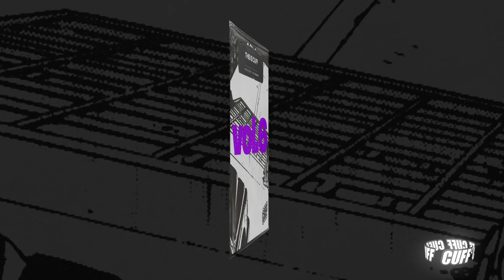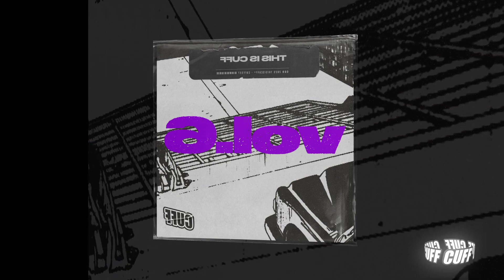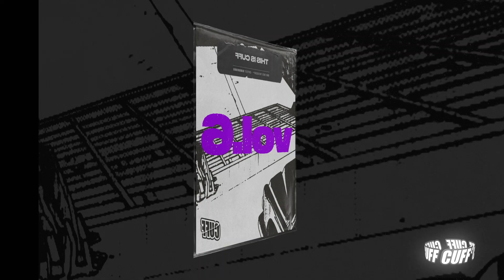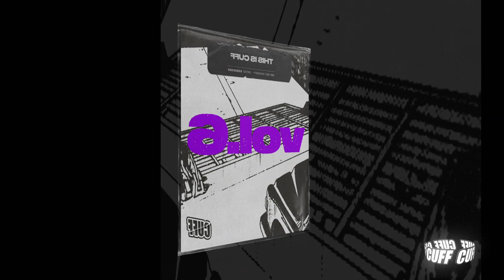CUFF227: Rich - Caigo (Original Mix) [CUFF]